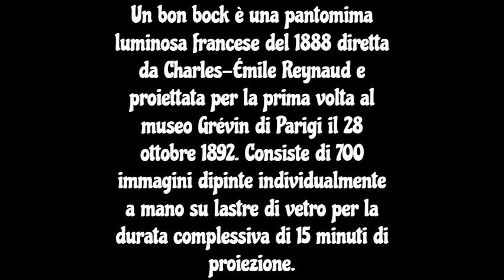1892 - UN BON BOCK - Charles-Émile Reynaud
Trama: Un cliente maleducato entra in una birreria dove si trova attratto dalla bella cameriera, cui chiede una birra, lei gliela serve ma mentre la sta corteggiando entra lo sguattero che beve la birra. Il cliente, stupefatto, vede che il suo boccale di birra è vuoto e si fa portare un altro boccale.
Entra un viaggiatore con una valigia, il cliente della birreria lo prende in giro e questi si arrabbia, durante la disputa entra nuovamente in scena lo sguattero, che vuota anche il secondo boccale di birra. Una volta uscito di scena il viaggiatore, il cliente vede che anche il secondo boccale è vuoto, si arrabbia e se ne va.
Rimasti soli lo sguattero spiega alla cameriera che è stato lui a vuotare i due boccali di birra

Titolo originale Un bon bock
Lingua originale muto
Paese di produzione Francia
Anno 1892
Durata 15 min
Dati tecnici rapporto: 4:3
film muto
Genere animazione
Regia Charles-Émile Reynaud
Soggetto Charles-Émile Reynaud
Sceneggiatura Charles-Émile Reynaud
Produttore Charles-Émile Reynaud
Musiche Gaston Paulin
Animatori Charles-Émile Reynaud